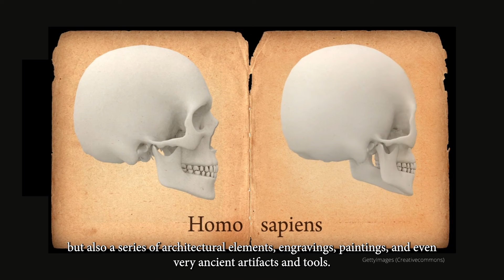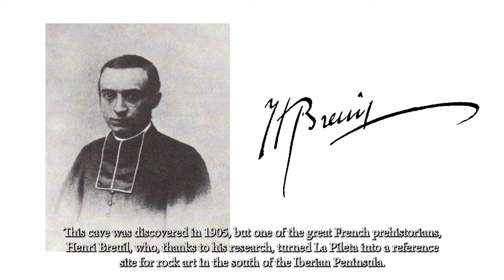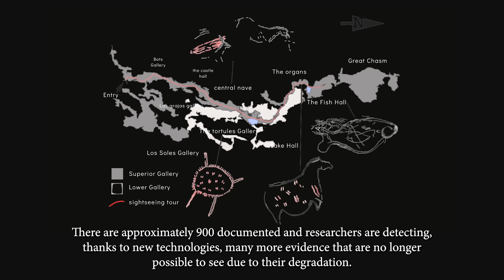Art of the Pileta Cave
History of Cueva de la Pileta: National Monument. In
Photos by José Bullón Lobato and Tomás Bullón García.

Research:
El Neolítico en la cueva de la Pileta (Benaoján, Málaga). 2016. Miguel Córtes Sánchez, et. al. Archivo De Prehistoria  Levantina. Vol. XXXI, Valencia, 2016, p. 119-136

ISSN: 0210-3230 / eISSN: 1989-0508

La Pileta (Benaoján, Málaga) cien años después. Aportaciones al conocimiento de su secuencia arqueológica. Miguel Córtes Sánchez y María Simón Vallejo. SAGVNTVM (P.L.A.V.), 39, 2007: 45 – 64.

La caverna iluminada: una singular lámpara gravetiense arroja luz sobre el arte parietal de la cueva de La Pileta (Benaoján, Málaga). María Simón Vallejo y Miguel Córtes Sánchez. 2016. Trabajos de Prehistoria.